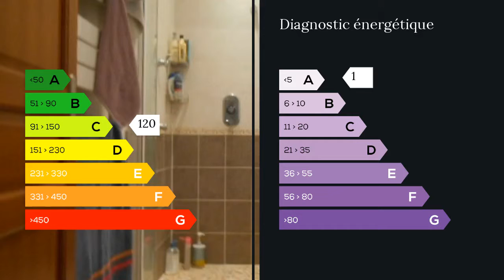A vendre - Maison/villa - Perigueux (24000) - 5 pièces - 190m²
Située sur l'axe Périgueux Bordeaux, 20 kms de Périgueux, 100 kms de Bordeaux, accès direct par l'autoroute, proche de tous les commerces et écoles, il est facile de se rendre compte uniquement par les photos, que cette maison propose un caractère particulier avec des espaces de vie énormes. Son emplacement est tranquille, sans passage de véhicules ou nuisance particulière et l'environnement est champêtre. Elle dispose d'une salle à manger de 70 m2, un salon de 35 m2, 4 chambres, garage double sur un terrain de 3000 m2 avec piscine 12x6. Double vitrage et volets roulants alu. Chauffage aérothermie. Agent commercial indépendant du réseau national clairimmo Maxihome N° RSAC : 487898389 FCI - Ville du greffe